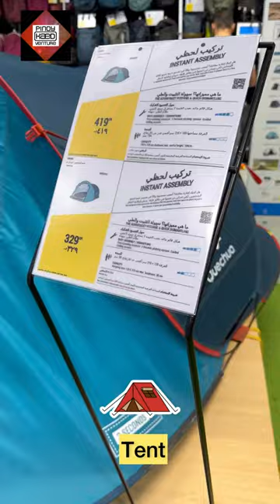Tent | Camping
Different size of tent for camping and price (QAR).